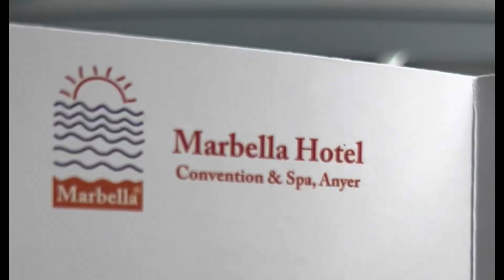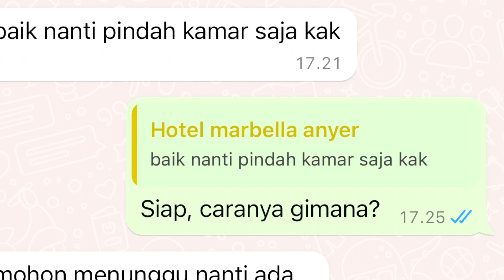Review Hotel Marbella Anyer, benarkah hotel ini angker?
Mirabella hotel di kawasan wisata Anyer yang mempesona